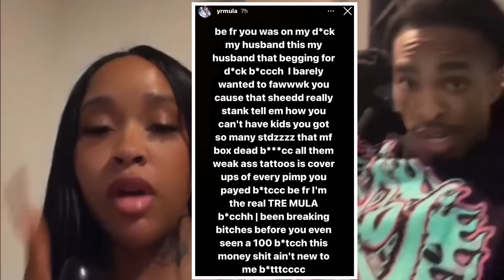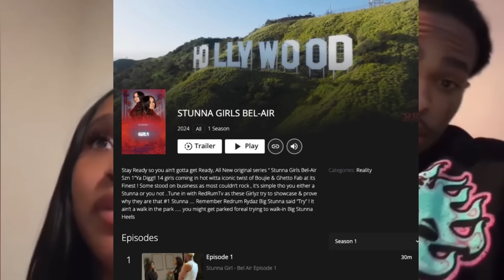Stunna Girl’s blasted for having STD’s by husband, it’s getting nasty‼️